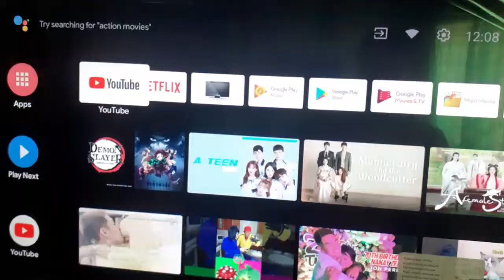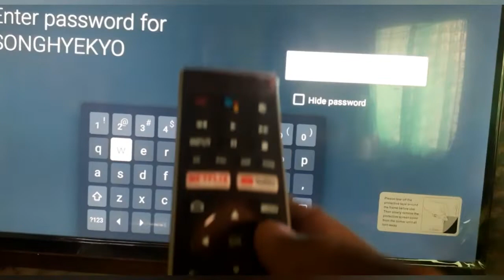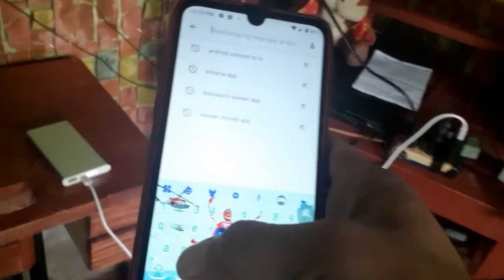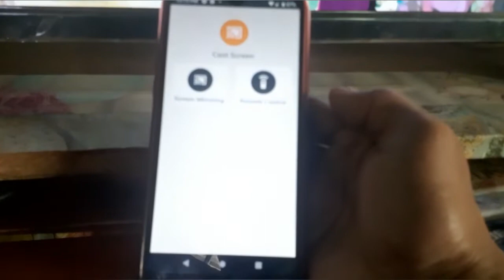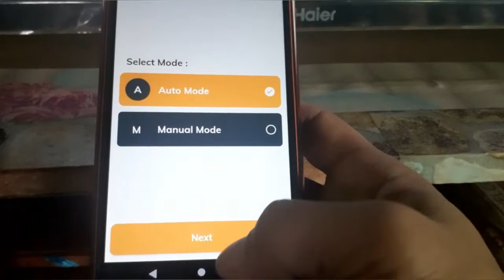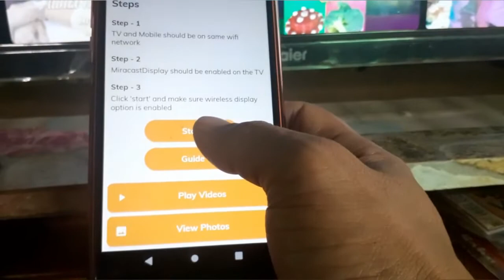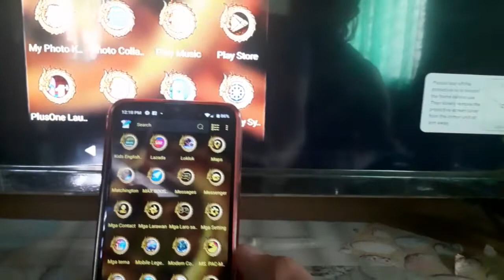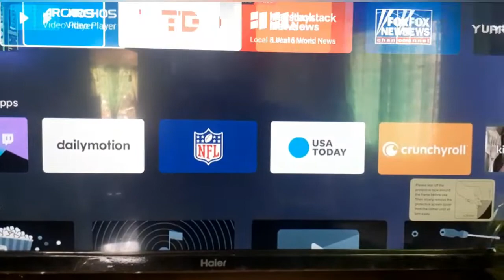paano e connect ang screen mirroring sa android tv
paano mag connect android tv to screen mirroring